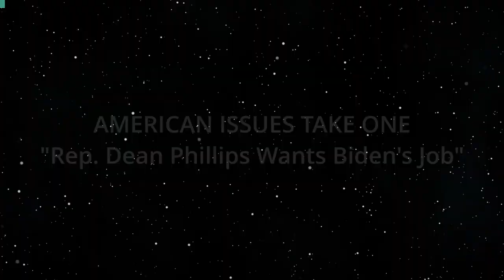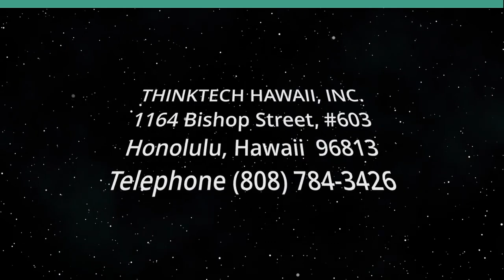Rep. Dean Phillips Wants Biden's Job (American Issues Take One)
Pillips Runs Against President in 2024.  The hosts for this show are Tim Apicella and Jay Fidell.

Rep.Dean Phillips has decided to run against President Biden. He has voted 100% with President Biden, yet he runs against him. It's an age issue. 65-70% of Democrats do not want President Biden to run for a second term, yet the thought Trump could be  POTUS again changes many minds back to supporting Biden. The panel discusses what Rep. Phillips brings to the race, and whether his candidacy will weaken President Biden's polling numbers moving forward.

Underwriters:
Michael Sklarz
The Cooke Foundation
Hawaii Energy
Hawaii Energy Policy Forum
Hawaiian Electric
Galen Ho of Immersive Worlds
Kamehameha Schools